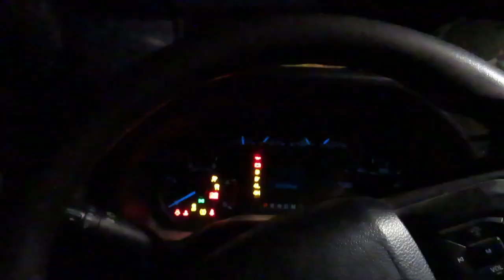Montana Archery 6 Point Elk Hunt in the Bull Mountains